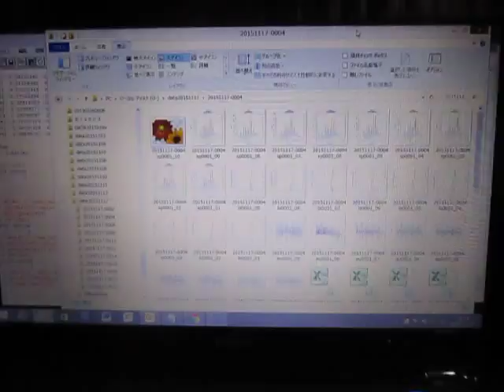超音波テスター（音圧測定解析） Sound pressure measurement analysis (ultrasonic tester)